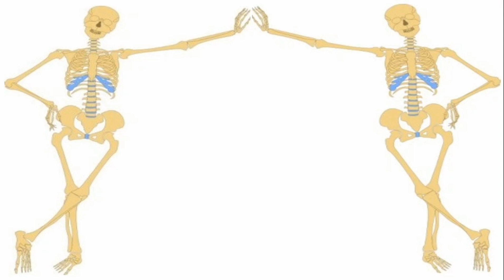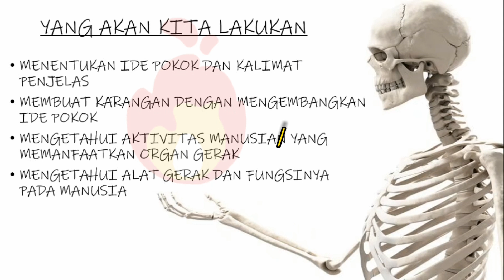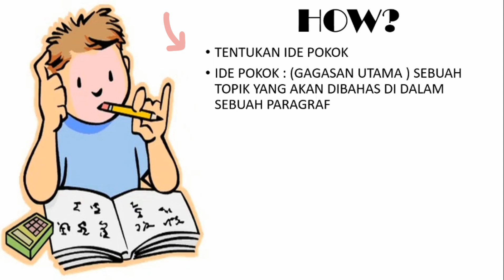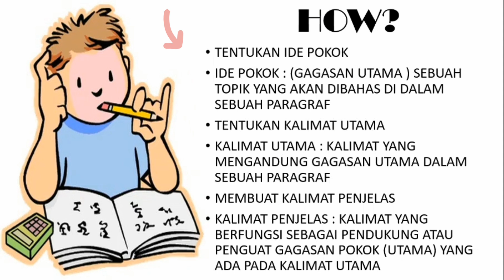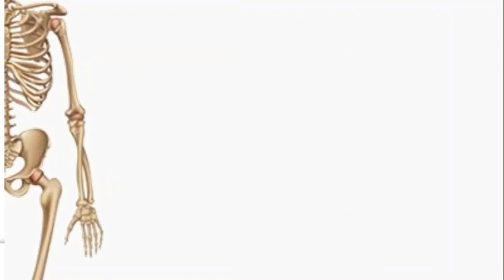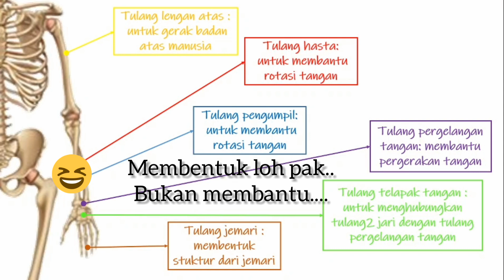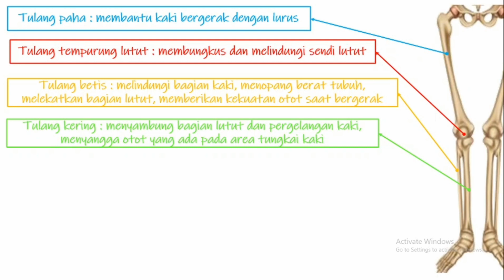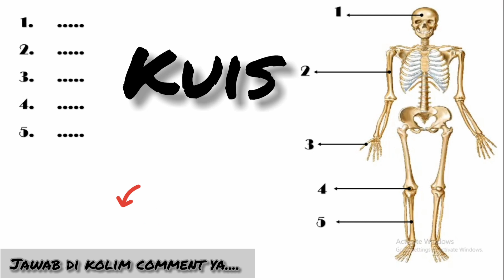Kerangka manusia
Ayok videonya di cek...
Jangan lupa kuisnya di jawab ya.
I'll wait for it...